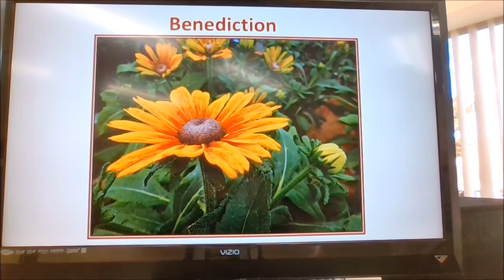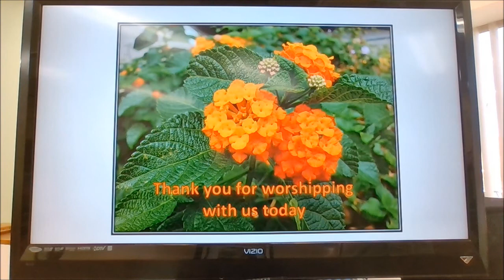11132021 Be Sure of One Thing - Pastor Glenn Munson